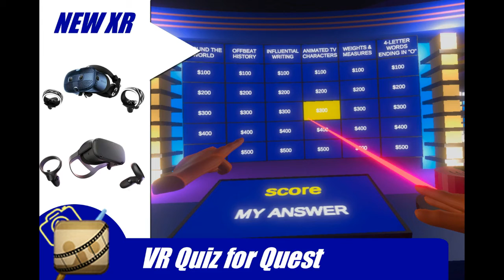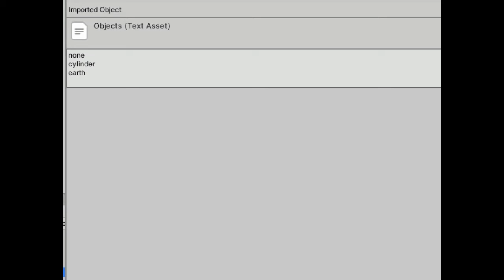VR Quiz Jeopardy Quest Unity3D Asset Store Cardboard buddies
1. DESCRIPTION OF THE ASSET
Are you looking for a Quiz game for oculus quest that can handle voice-input for answers? Do you need the new XR system? This package allows the developer to create two types of Quiz games: one with multiple choice where the user press the buttons to selects his answer; or a Jeopardy-style game. All the questions are saved in a *.txt file and it is extremely easy to add and change them. This package includes a VR curved canvas and a trigger loader bar. It is fully compatible with the new XR unity system. It needs “google Speech-to-text API key to work”.

1.1. HOW DOES IT WORK?
The package can be divided in these steps:
1- Load resources.
Unity loads the data from the *txt files and generates the Quiz.
2- Prepare the questions
Questions are store as strings as well as the correct answers.
3- Check answers
Finally, when a user selects the correct answer and timer finishes, the solution in displayed in the canvas.
In case of the jeopardy scene,

1.2. WHAT CAN YOU ACHIEVE WITH THIS?
It is a complete package to build your VR Quiz with hand interaction.

1.3. WHERE TO TEST IT FIRST?
You can test the app from these links in google Drive.